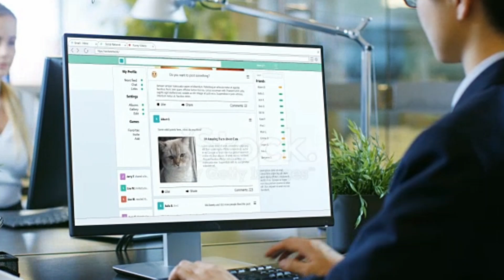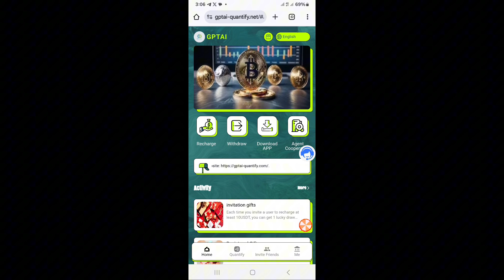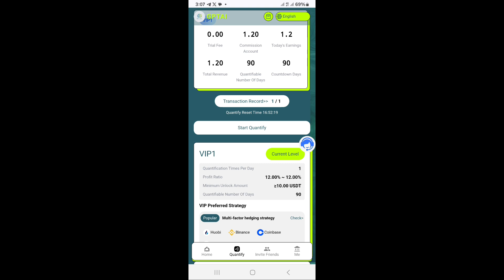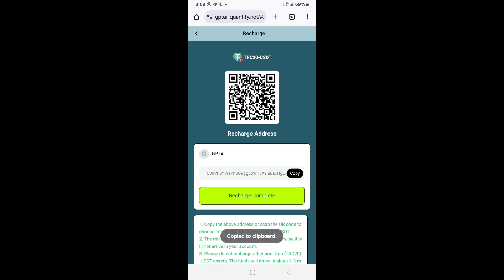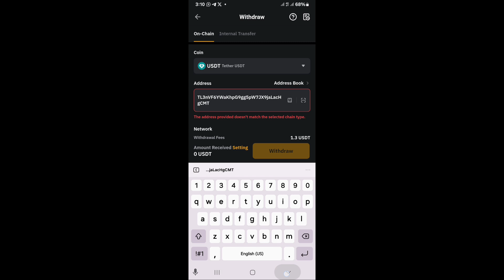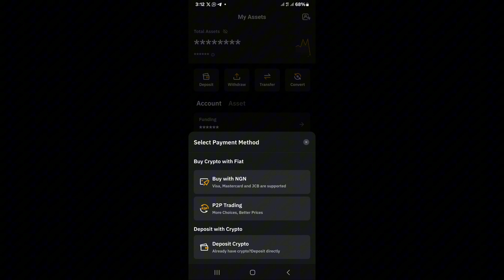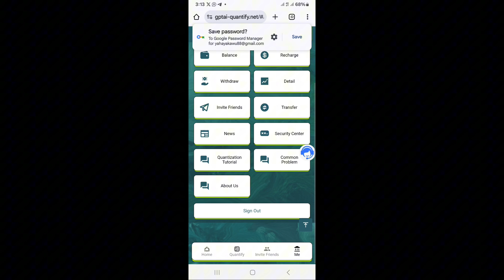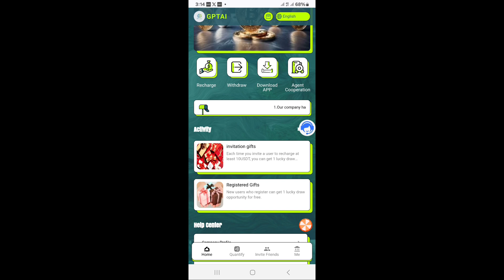Yadda Zaka Samu $36 A Wata - New Site SIGN UP NOW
Registration Link:

Apply Risk Management